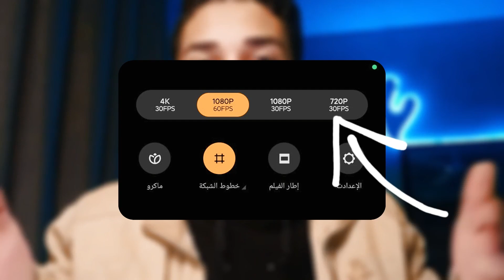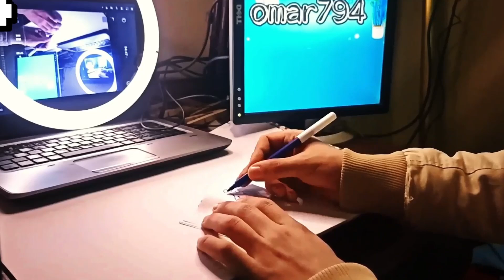صنعت فيلم متحرك من الورق ! طريقة متخترش علي بال شخص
في الفديو ده شرحت ازاي الكاميرات بتشتغل  و اي الفيريمات و الفرق في التصوير
و شرحت ازاي بيتعمل الفديو مع تجربة نظرية و عملية مع  صنع فديو متحرك من الورق بس.

(صلي على سيدنا محمد صل الله عليه وسلم)